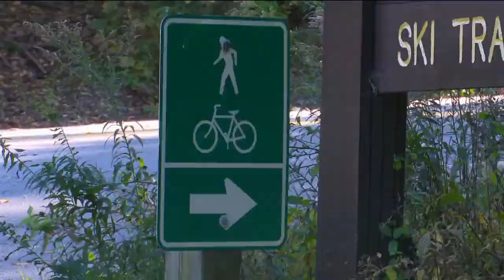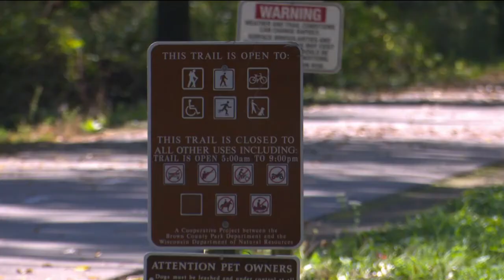WGBA NBC 26 in Green Bay Latest Headlines | October 6, 6pm